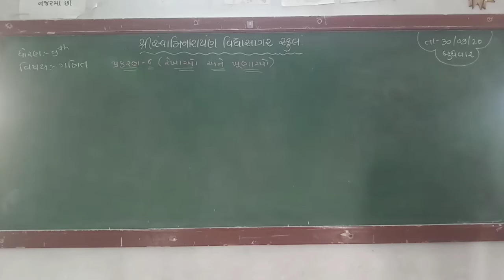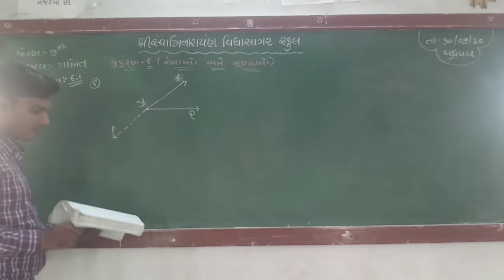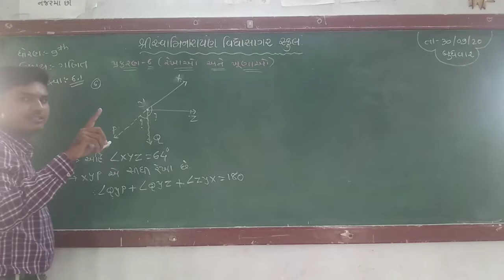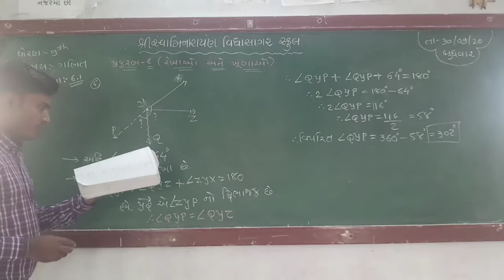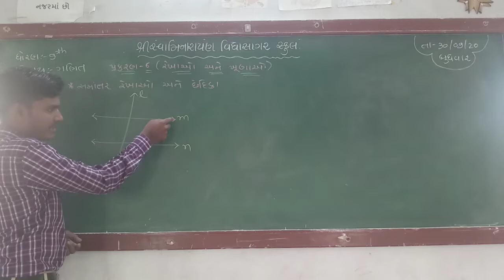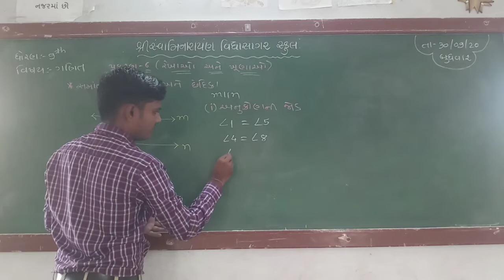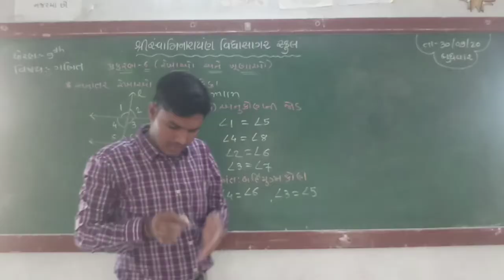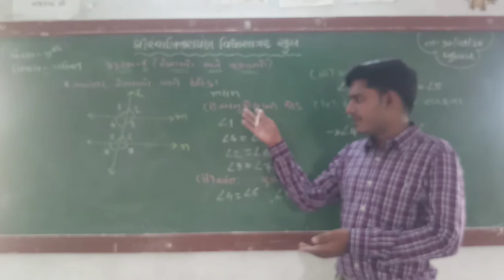STD 9 ગણિત પ્રકરણ ૬ સુનીલસર